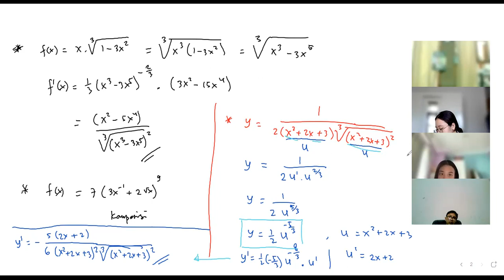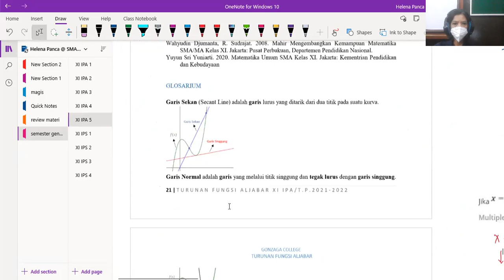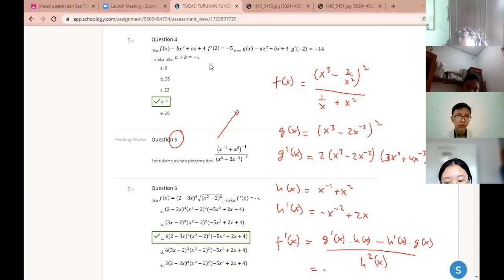467. Keles XI IPA 5 SMA Gonzaga, Latihan analisa soal turunan fungsi aljabar.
467 XI IPA 5 SMA Gonzaga, Latihan analisa soal turunan fungsi aljabar
Ruang Belajar Matematika adalah media pembelajaran matematika secara online.
Kelas matematika online, belajar matematika online di SMA Kolese Gonzaga.

Untuk mempermudah proses belajar, silahkan mengunjungi link di bawah ini.

DAFTAR VIDEO SESUAI MATERI:
A. LIMIT:

D. KONSEP TURUNAN

E. BARISAN DAN DERET
sma gonzaga, sma kolese gonzaga, kolese gonzaga, sekolah online sma gonzaga, kelas online sma gonzaga, pelajaran matematika online karena pandemi covid 19, ppkm sekolah online, sma gonzaga pejaten jakarta selatan.

Semoga bermanfaat dan mempermudah proses belajar matematika.Terimakasih

Jakarta Selatan